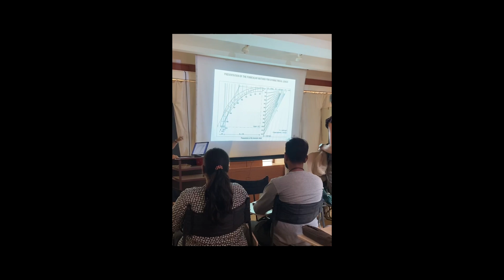OFF | Team MAA EARTH | BUILT FOR THE PLANET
We have always built. Shelters. Cities. Monuments. Spaces that mark our presence on this planet. But somewhere along the way, we stopped asking a vital question: Are these buildings in harmony with the Earth, or merely standing upon it?

Maa Earth is not just architecture it’s a conversation. A way of thinking that shifts the focus from what buildings do for us to what they can do for the planet. It imagines structures not as lifeless objects but as breathing, contributing beings deeply connected to nature, shaping and being shaped by their surroundings.

Through five chapters, this vision unfolds not through technical jargon, but through ideas woven with poetry, simplicity, and deep care for the world we call home.

Chapter 1: Power from the Sky
Imagine walking onto a rooftop, the sunlight warm on your skin. Now, imagine that same light quietly working, fueling your home, turning on the lights, powering entire neighborhoods.

In Maa Earth, rooftops do more than shelter they give back. They are not just surfaces; they are power plants, harvesting sunlight, storing energy, redistributing it.

Cardboard solar panels turning gently toward the sun. It’s not high-tech, but that’s intentional. It shows how energy can be simple, accessible, and local.
What if rooftops were power plants?"

This is not just about installing solar panels it’s about a mindset shift. Buildings should not merely consume power they should generate it, naturally, effortlessly, in harmony with the environment.

In this future, every rooftop is alive, quietly soaking in the energy of the sun and sending it back into the world.

Chapter 2: Materials That Remember the Earth
What do buildings remember? The weight of steel? The coldness of glass? Or do they hold something deeper the memory of the land itself?

Imagine spinning a pottery wheel, hands press into wet clay, shaping it with care, feeling its softness. There is something deeply human about this moment. Clay has been used for thousands of years to build, to store, to protect. It carries history.

In Maa Earth, history meets innovation. Radian-Hex Skin emerges a breathable, living terracotta facade that regulates temperature naturally. Instead of forcing air conditioning and artificial cooling, buildings breathe like trees.

"It’s not decoration it’s respiration."

Architecture should not exist in isolation it should be an extension of the world, responding to seasons, adapting to change, remembering where it came from.

This is not about using materials it’s about honoring them.

Chapter 3: Building Within Limits
For too long, we have built as if the planet is limitless as if we can take and take without consequence. But what if architecture embraced humility?

This chapter is quieter, reflective. Soil excavated from the site is pressed into blocks, carefully stacked into arches. Buildings emerge from the very ground beneath them, shaped by local materials, responding to their landscapes.

There is no waste only cycles. Water flows through carefully designed channels, stored, reused, respected. The walls are not barriers they are collaborations with the earth.

The philosophy is clear: "We take less. We give back more."

This is not sustainability as a buzzword this is architecture as responsibility.

Chapter 4: Building as a Toolkit
Architecture should not be locked behind expert knowledge or expensive blueprints. It should be open, something anyone can shape, modify, and make their own.

In Maa Earth, buildings are toolkits, not fixed forms. Instead of rigid designs, they are flexible pieces assembled by communities, adapted to their surroundings, shaped by those who live in them.

"Just open it up and shape the world you need."

Architecture stops being exclusive and becomes empowering.

These structures are not monuments they are solutions. They work for hillside villages, bustling cities, remote landscapes. They are not bound by ego or aesthetics. They are built for people.

Good design is not about how buildings look but how they evolve with the lives inside them.

Chapter 5: A New Language of Building
Buildings have always been about blueprints precise lines, calculations, measurements. But what if they were more? What if they could breathe? Adapt? Belong?

"Built not on the planet… but for it."

Maa Earth is not just an architectural idea. It is a promise. A vision of a world where buildings don’t impose they listen.

Because architecture should not stand apart from nature it should be a part of it.

And in this world, design is no longer about ownership it is about understanding.

“MAKERHAUS - TAILORED TO FIT , BUILT TO SHIFT.”